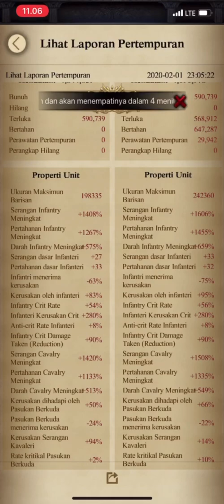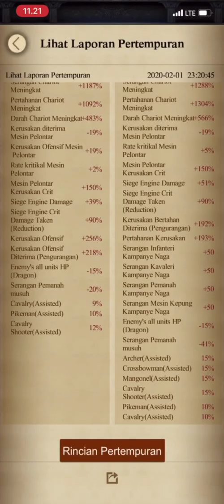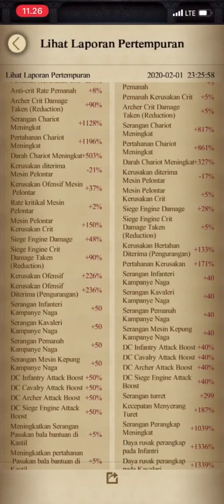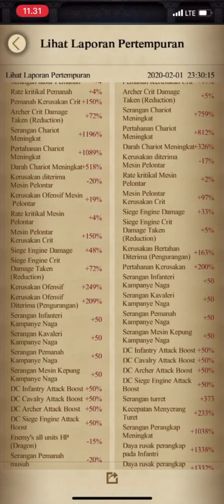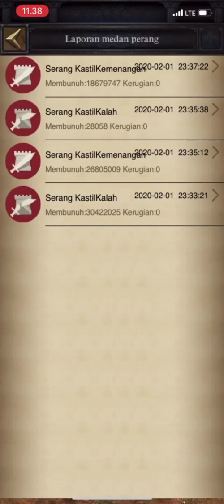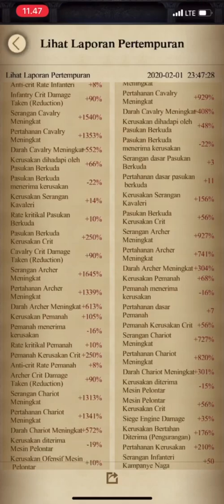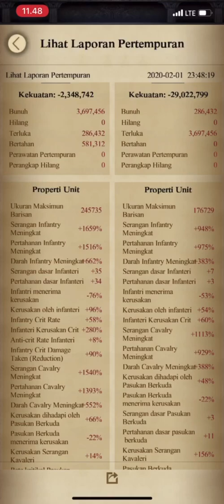CLASH OF KINGS, DC OSMOND ZHANG AAA KD 394 vs No1 863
Halo guys..!?
Selamat datang lagi di channel BRAVO GAMING dukung terus channel ini ya ,! Jgn lupa juga di share di group2 teman2 semua terimakasih